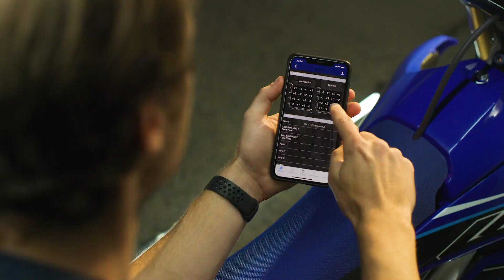2021 WR450F | Features & Benefits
The all new 2021 WR450F features a wide range of updated enduro specific features for those born to ride.